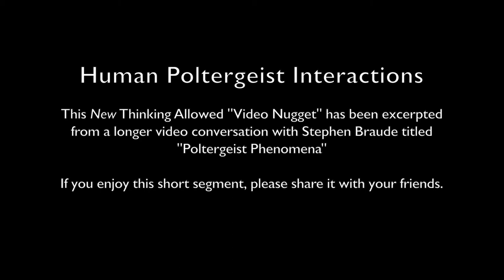Video Nugget: Human Poltergeist Interactions with Stephen Braude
This New Thinking Allowed "Video Nugget" has been excerpted from a longer video conversation with Stephen Braude titled "Poltergeist Phenomena".